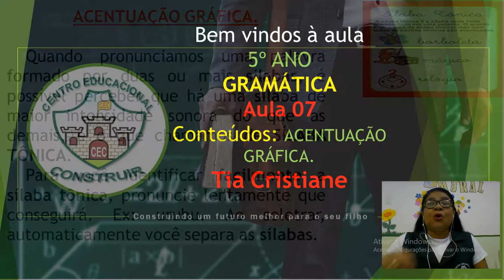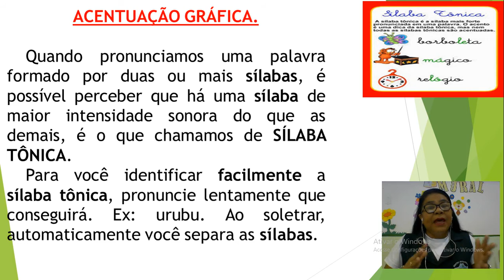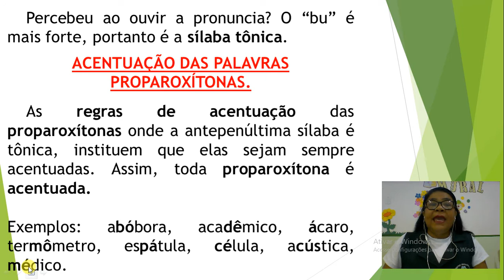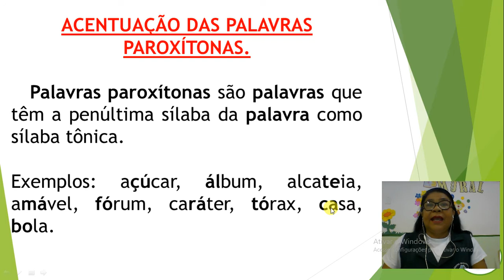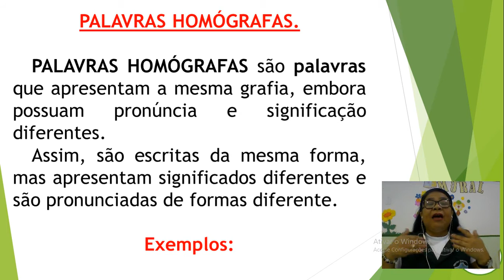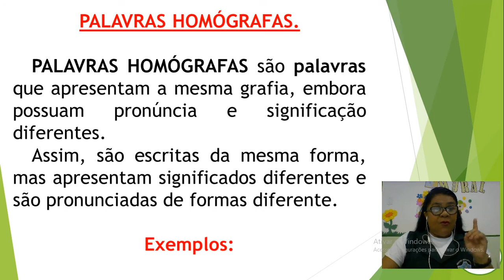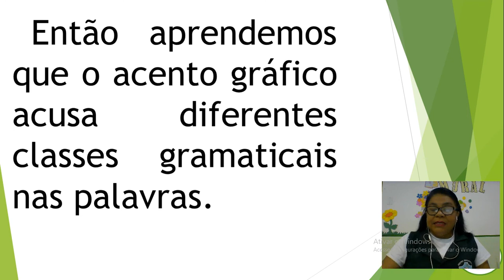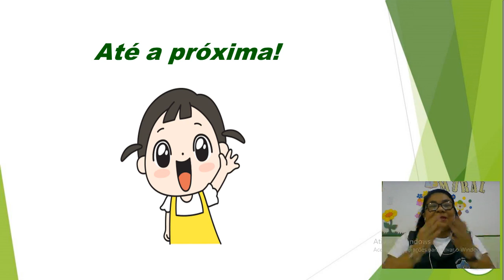5º ANO - AULA DE GRAMÁTICA.